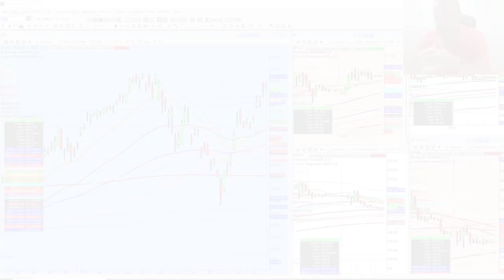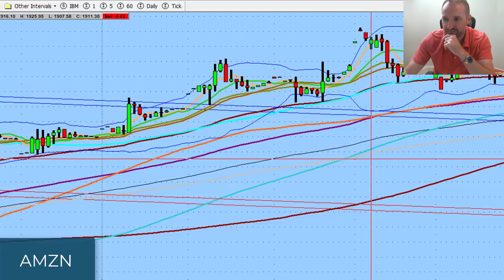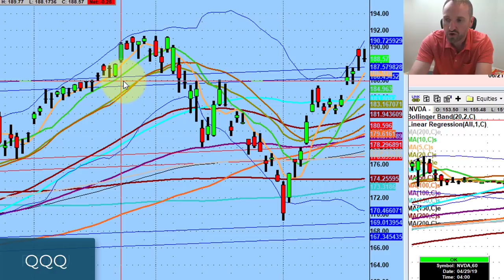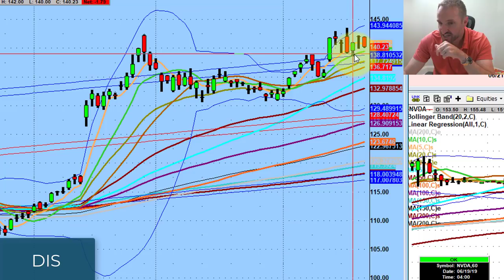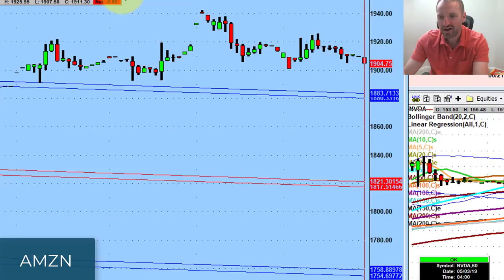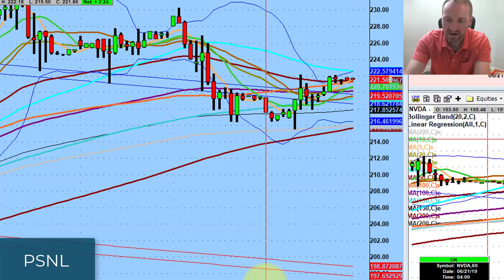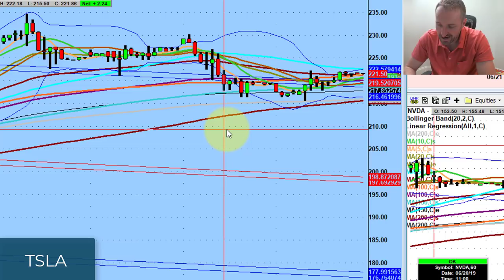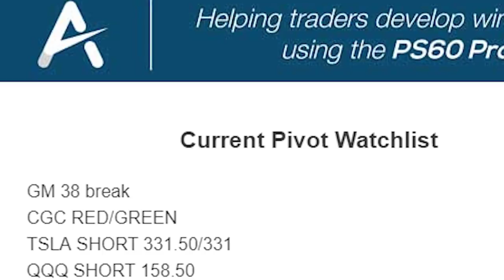Tribe Of Idiots